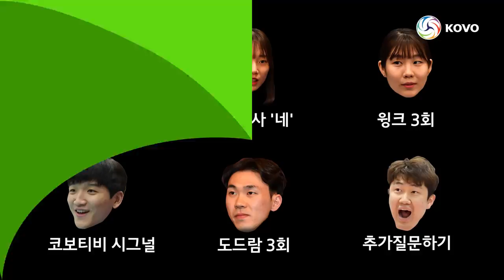[코보티비] '문정원 인싸 포즈의 출처?' 코보티비 돌발 미션!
화제의 문정원 인싸포즈!
그 출처는 바로 코보티비라는 사실ㅋㅋㅋ
강진이형, 갱보기,재02, 코보티비 어워즈에서 만나요~